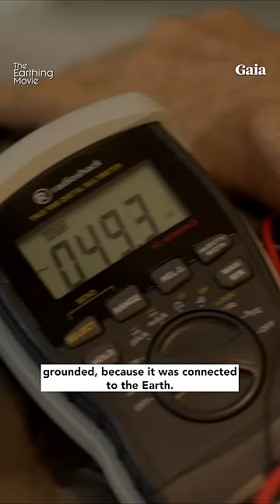Benefits of Grounding Yourself to Earth's Surface Are REMARKABLE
Earthing, also known as “grounding”, means connecting to the Earth. The surface of planet Earth is negatively charged and when this negative charge is connected to human skin, it reduces inflammation and contributes to other positive health effects.